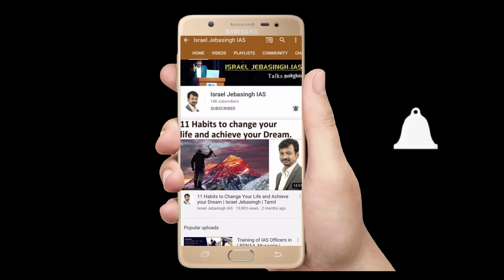7 Unbelievable Facts - நம்பினால் நம்புங்கள் 2.O | Israel Jebasingh | Tamil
0:00 Intro
0:55 7 Unbelievable Facts - நம்பினால் நம்புங்கள் 2.O

Mr. Israel Jebasingh is an IAS Officer of the 2004 Batch, who has resigned from service. He is presently the Director of Officers IAS Academy, a Civil Services coaching center run by former Civil Servants (5 IAS).
Officers IAS Academy has branches in Chennai and Bangalore.